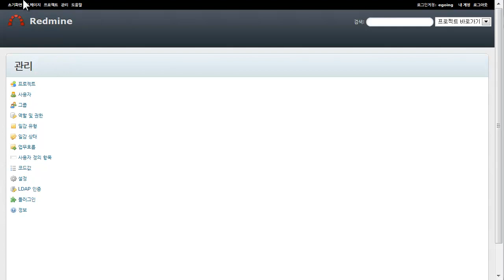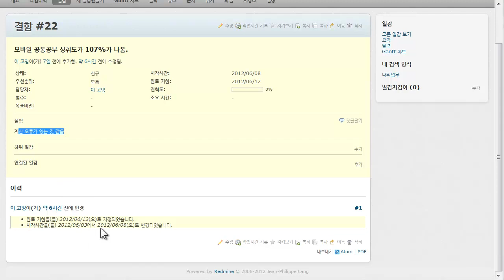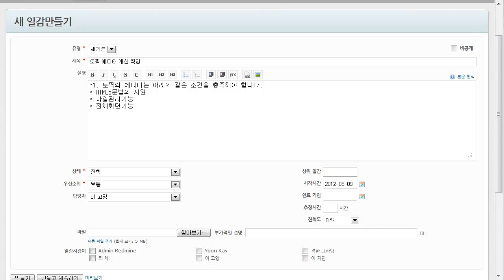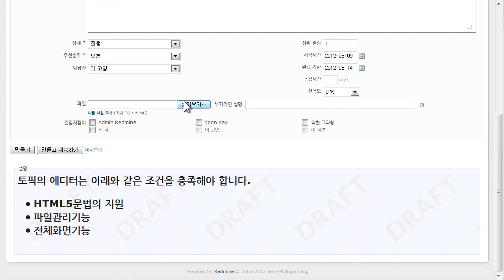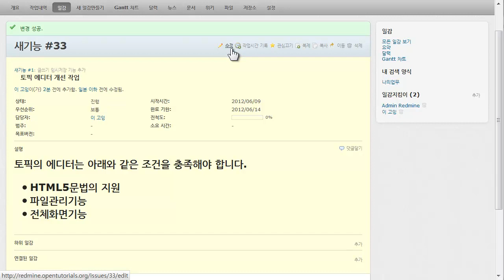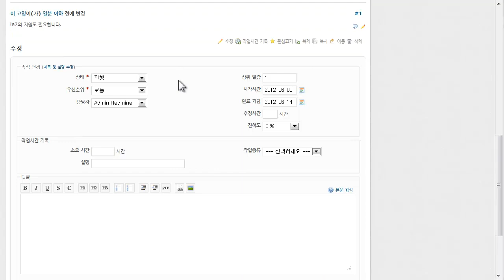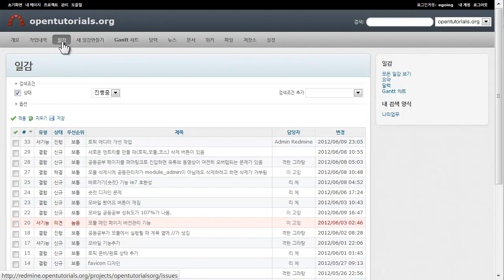레드마인 일감